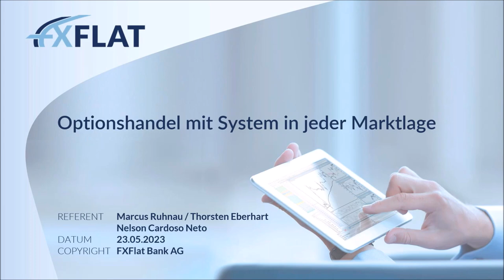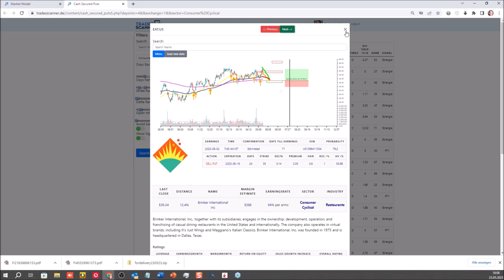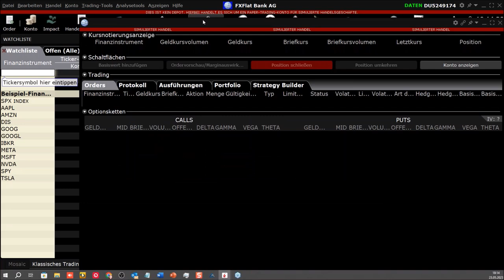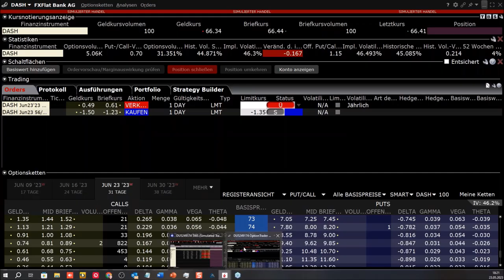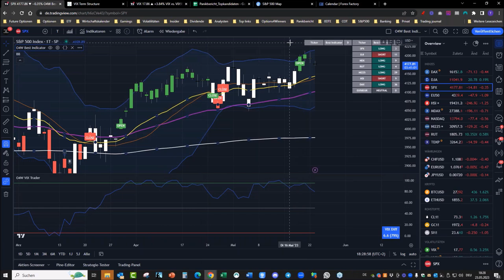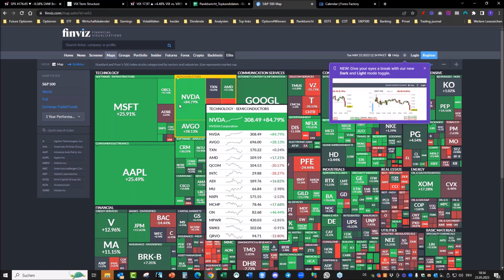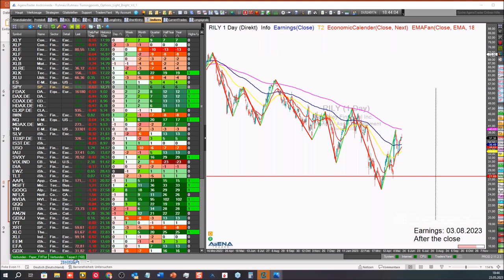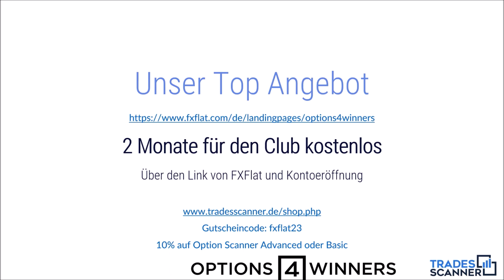Marcus Ruhnau & Thorsten Eberhart - Optionshandel mit System in jeder Marktlage 1 23.05.2023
Die beiden Optionsexperten Thorsten Eberhart und Marcus Ruhnau analysieren in dieser Webinarreihe den US-Markt und suchen mithilfe des Tradesscanners aktuelle Chancen und handelbare Optionsstrategien. Mit dem Tradesscanner können Sie ihr Trading vereinfachen, Zeit sparen und professionell handeln.

Die Referenten demonstrieren in dieser Reihe die praktische Umsetzung und zeigen, wie Profis am Optionsmarkt agieren.

Marcus Ruhnau ist Experte für den Optionshandel und hat diverse profitable Optionsstrategien in eigenen Screenern umgesetzt. Seit 2004 entwickelt er Systeme auf Basis künstlicher Intelligenz und handelt selbst nach seinem Turningpoint-Ansatz. Er hat den Tradesscanner programmiert.